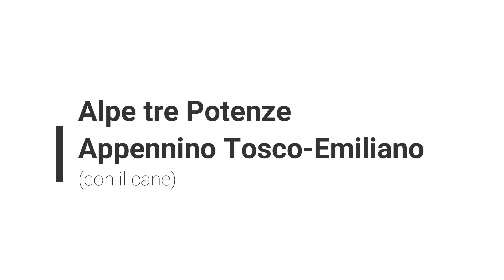Alpe tre potenze - Appenino Tosco Emiliano (con il cane)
Fotoracconto di una salita molto solitaria effettuata in una nebbiosa giornata di maggio 2023 con il cane. Dal Rifugio Casentini si sale per sentiero a Foce a Giovo. Da qui si segue tutto il crinale fino alla vetta della Femminamorta (1878) e, successivamente, all'Alpe Tre Potenze (1940 m). Si prosegue in discesa sul crinale fino ad una sella da cui, tornando indietro verso sx si raggiunge il Bivacco Lagonero (balneazione interdetta, anche ai cani). Si risale fino alla sella tra l'Alpe Tre Potenze e i Denti della Vecchia e poi, sempre in leggera salita (marmotte) si supera il Lago Piatto (numerose sanguisughe e tritoni) e si raggiunge il Passo di Annibale. Con un lungo traverso si torna a Foce a Giovo dal quale si segue tutta la strada forestale che, con molti tornanti e qualche chilometro permette di rientrare al parcheggio presso il Rifugio. Circa 800 mdl, 15 km, 6h.